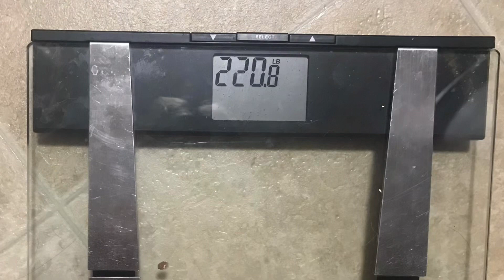WEIGHTLOSS JOURNEY |What I Eat In A Day| Weightloss Challenge Day 5, My Weigh In + Home Workout